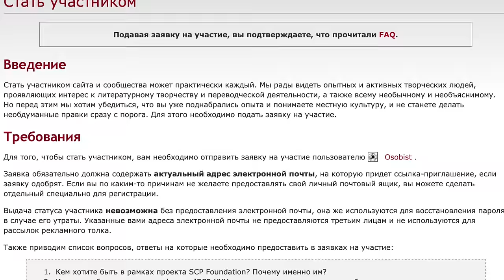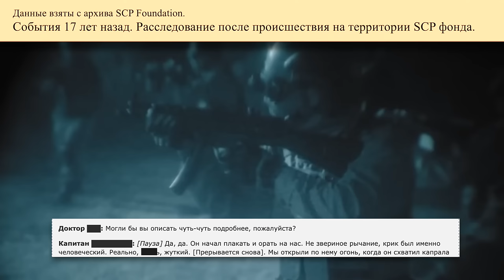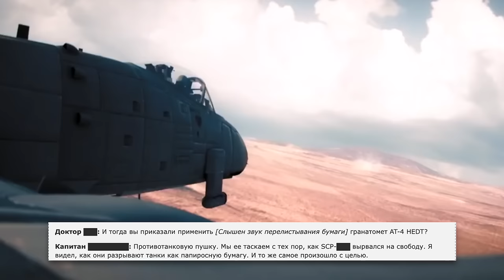УВИДЕЛ SCP-096 НА ЗАБРОШКЕ 😨 [СКРОМНИК]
В этой рубрике мы будем проверять существуют ли мифические создания на сомом деле! В данном ролике вы узнаете все о SCP-096 и существует ли он вообще😱

Пишите в комментарии, какого монстра вы бы хотели видеть в этой рубрике!